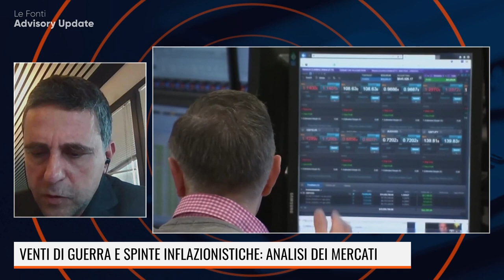LE NOSTRE TASCHE, SOS: INFLAZIONE PIU' ALTA DEGLI ULTIMI 26 ANNI!